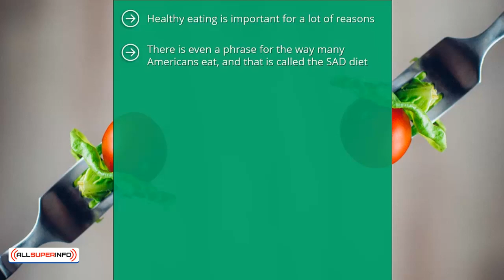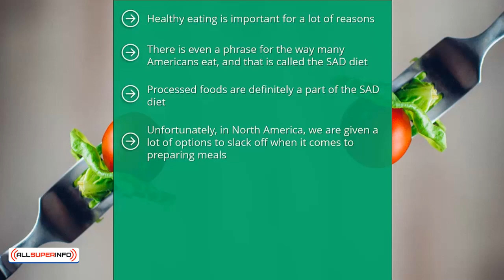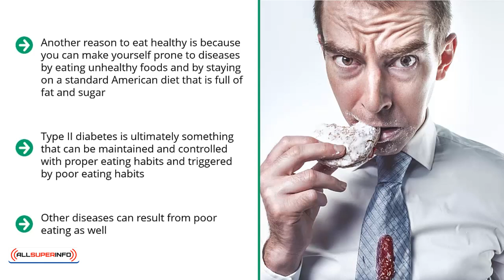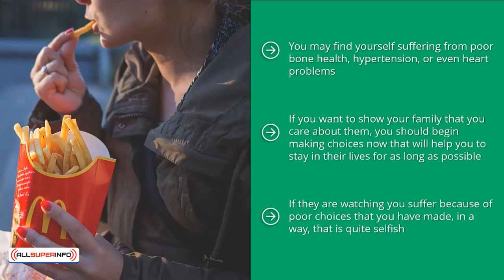Video 1 Why Eat Healthy